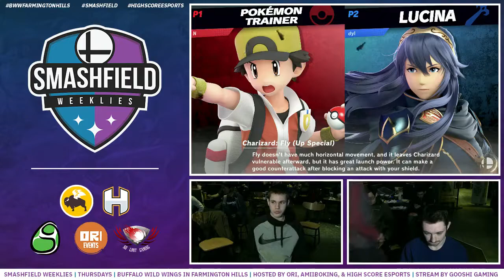SFW #172: Nebula (PKMN Trainer) vs Dylster (Lucina)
SFW #172 Pools
1/18/19

Bracket: Smash.gg/SFW172

Support GooshiGaming at:

Twitch.tv/GooshiGaming
Twitter.com/GooshiGaming
Facebook.com/GooshiGaming